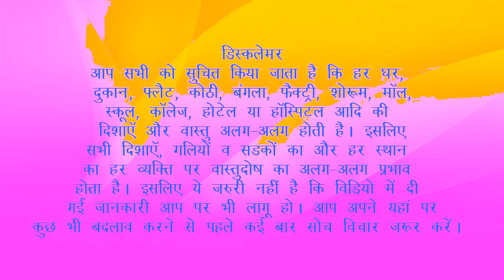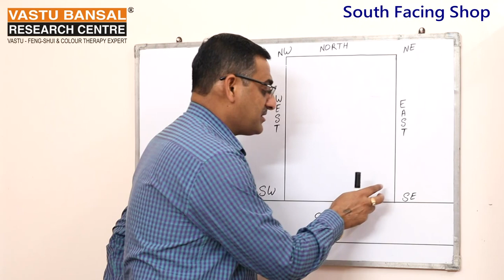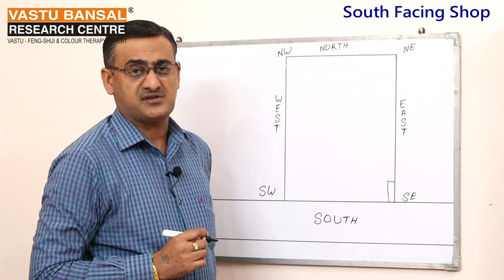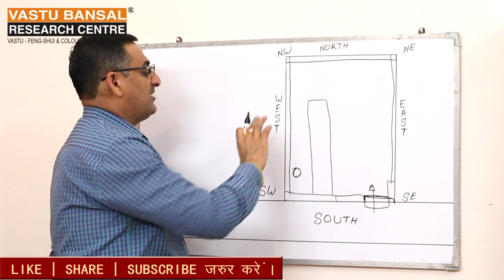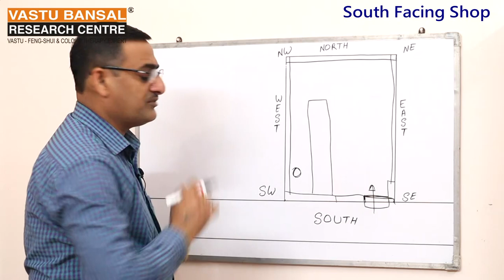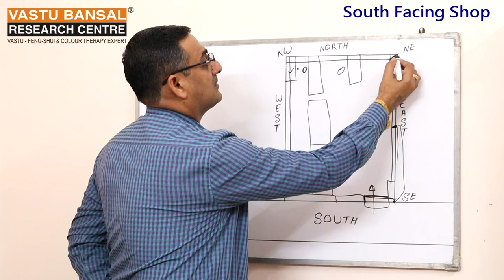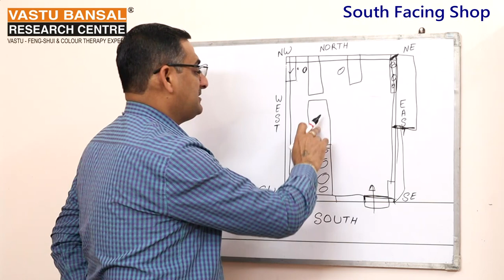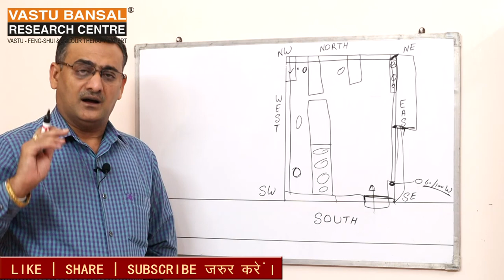Vastu For South Facing Tailor Shop | Vastu Bansal | Dr. Rajender Bansal +91 9810292626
How to set your South Facing Tailor Shop according to Vastu Shastra?
Best vastu tips for South facing Tailor Shop.
आप अपनी दक्षिण मुखी Tailor की दुकान बनाना चाहते हैं तो आप इस वीडियो को आखिर तक जरूर  देखें।  ताकि आपको वीडियो अच्छे से समझ आ सके। वास्तु शास्त्र के अनुसार आप अपनी दुकान में छोटे छोटे  बदलाव करके लाभ प्राप्त कर सकतें है | आप हमारी सभी वीडियो को एक बार नहीं कई बार जरूर देखें। आप हमारी  हर एक वीडियो में आपके मतलब का कुछ न कुछ जरूर मिलेगा।